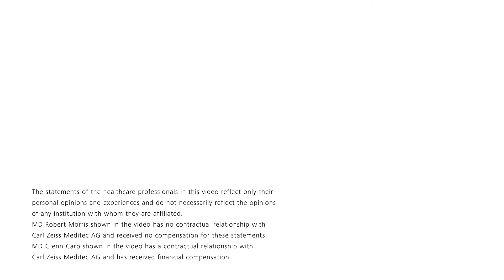PRESBYOND Laser Blended Vision – Grow your Practice with PRESBYOND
PRESBYOND® Laser Blended Vision from ZEISS is an advanced method for treating patients with age-related loss of accommodation, also known as presbyopia. Watch this video and hear about Dr. Robert Morris and Dr. Glenn Carps experiences with PRESBYOND. See how they have already grown their practice with this procedure.

Not all products, services or offers on this channel are approved or offered in every market and approved labeling and instructions may vary from one country to another.